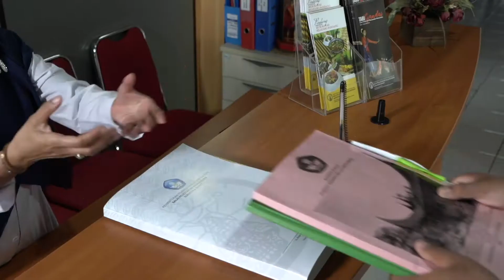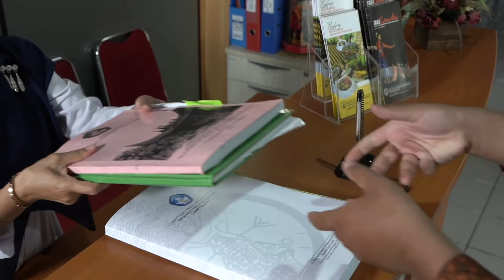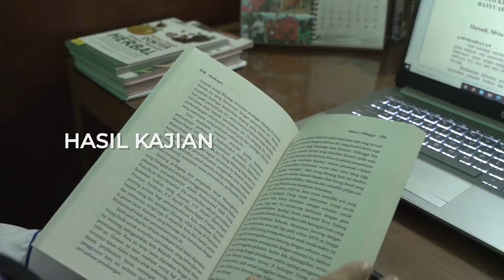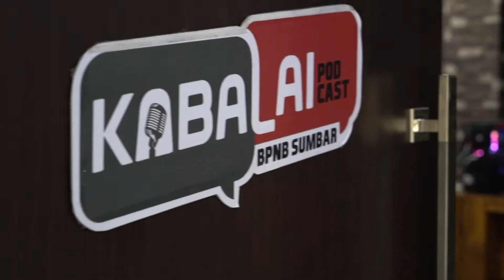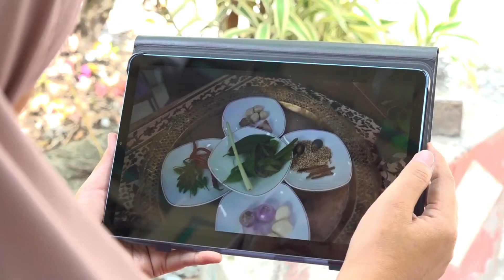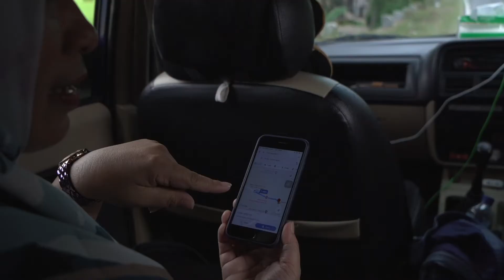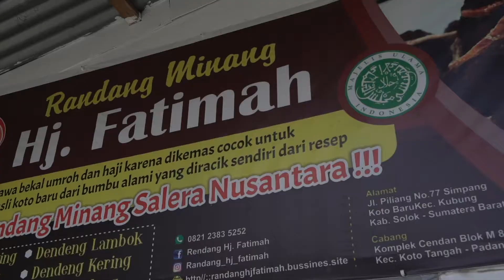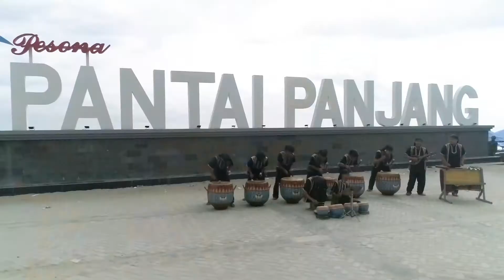PAMERAN BPNB SUMATERA BARAT - GEBYAR BUDAYA BPNB SE-INDONESIA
Gebyar Budaya merupakan kegiatan bersama 11 BPNB se-Indonesia, menghadirkan rangkaian acara mulai dari seminar peneliti, pameran, pagelaran seni yang dikemas secara virtual dan disiarkan di kanal youtube BPNB Kepulauan Riau dan kanal youtube 10 BPNB lainnya dari tanggal 23 s.d 26 November 2020.